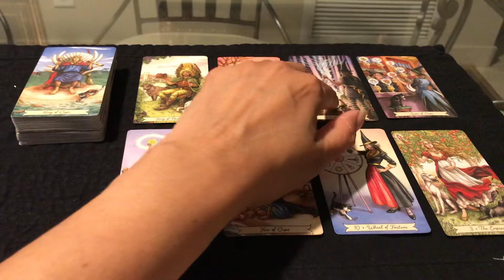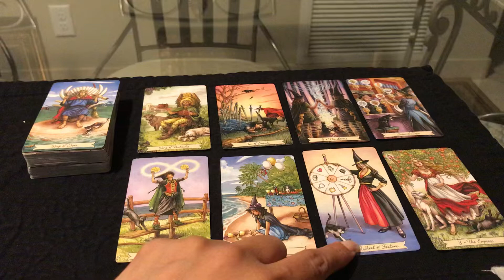Random reading 📖 for Taurus ♉️ June 2020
I’m Pisces sun Leo rising Aries mercury cap moon
Thank you for trusting me with your reading 📖 love ❤️ roxy 😘💕